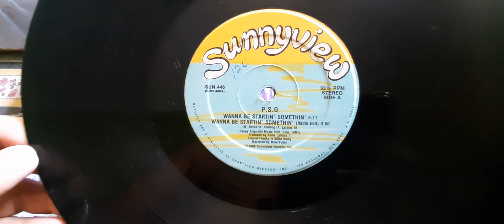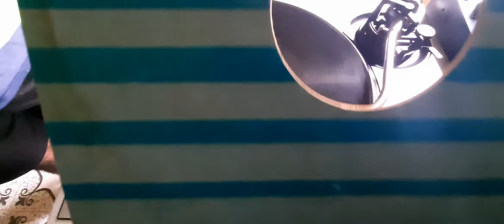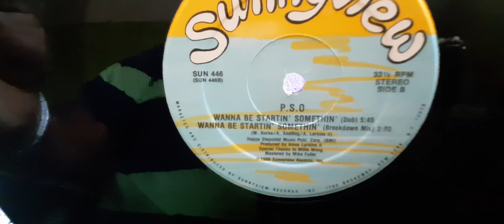freeystyle P.S.O - 1 wanna be startin / somethin/ 2 somehin dub/ 3 breakown mix